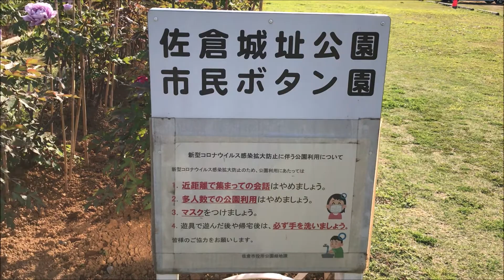佐倉城址公園市民ボタン園の大きな牡丹の花が咲き始めた 2021-4-17 Sakura, Chiba, Japan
音楽は音楽研究所から小燕子 [Xiǎo yànzi] Little Swallow